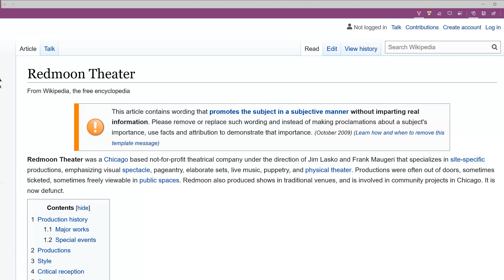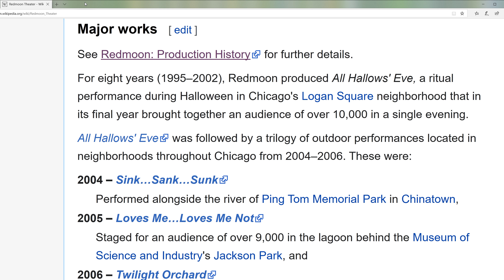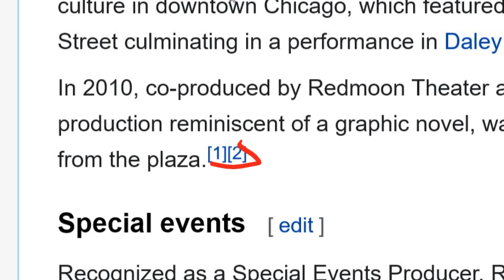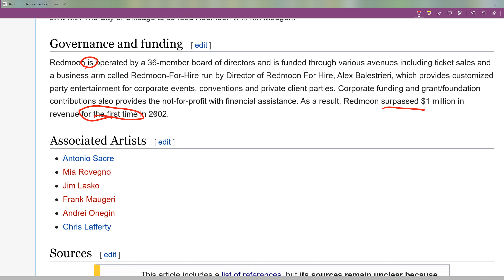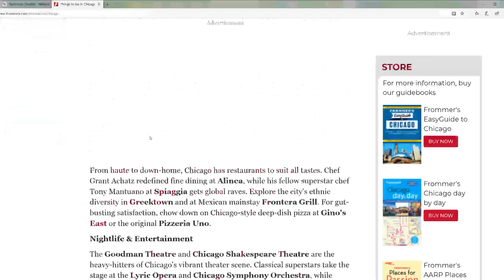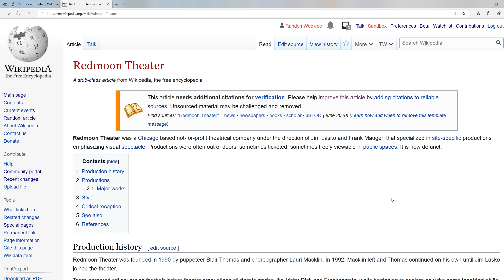[34] Reviewing A Badly Written Wikipedia Article - Redmoon Theater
A breakdown analysis of a badly written article. These are things to watch for when creating and editing a page.